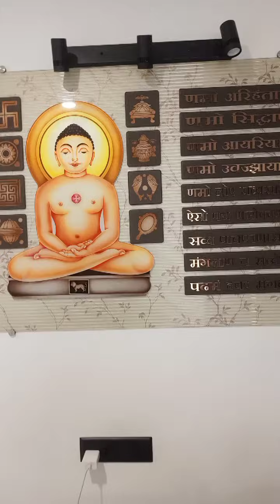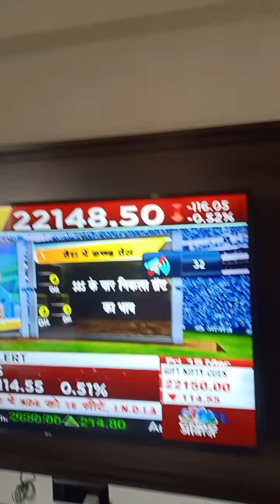Nifty and Banknifty Today on Friday